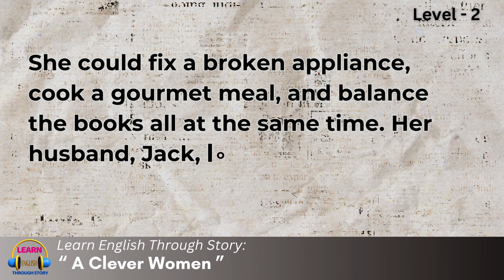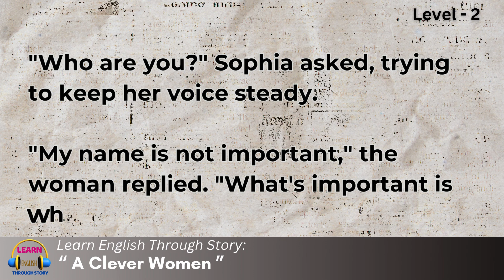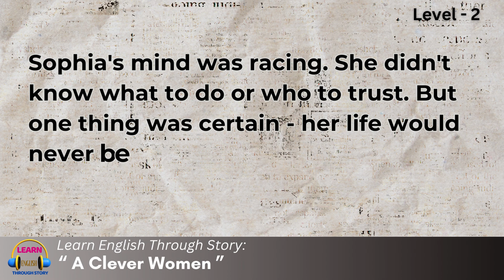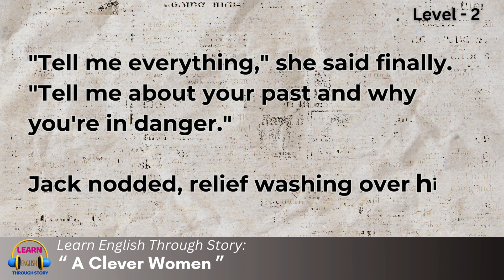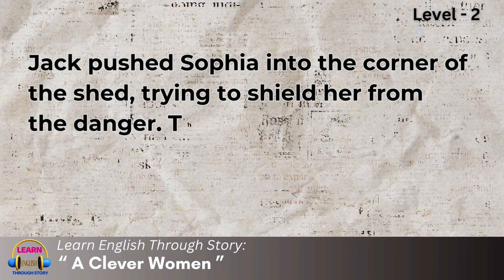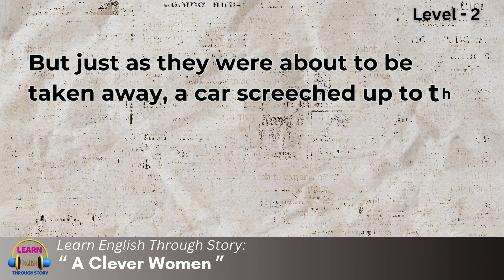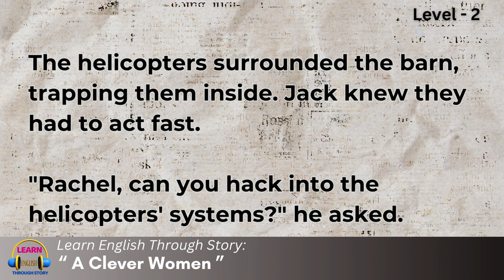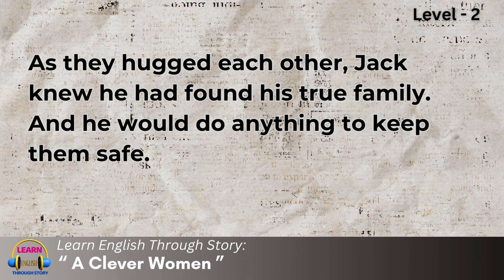Learn English through Story Level 1 | The Clever Woman - english story with subtitles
Learn English through Story Level 1 🚨 |  The Clever Woman
 - Very Beautiful and Interesting english Story with subtitles - English stories with subtitles